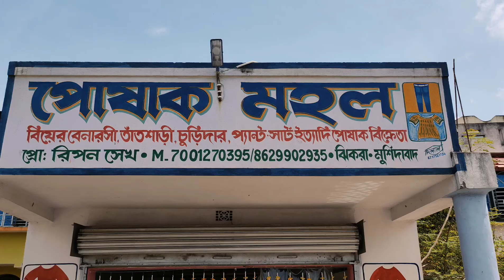New vlog no. 1